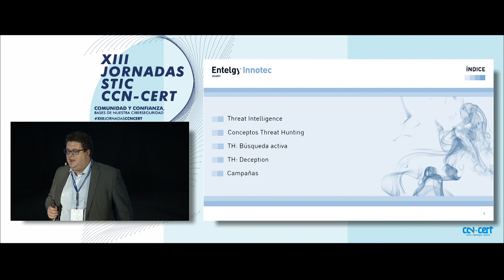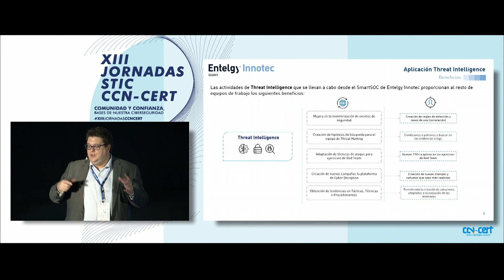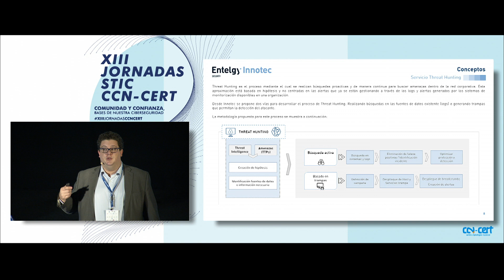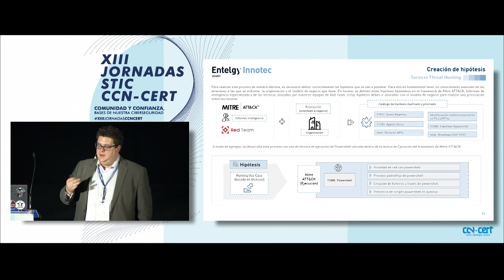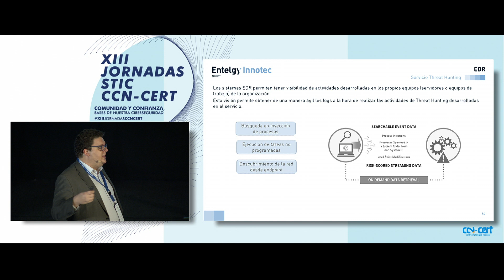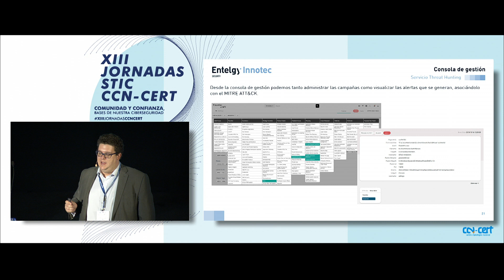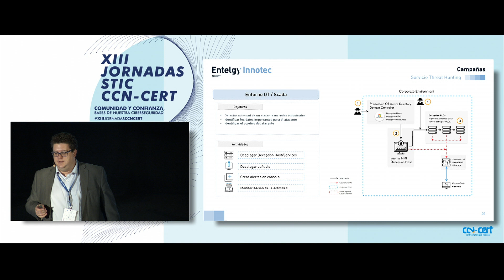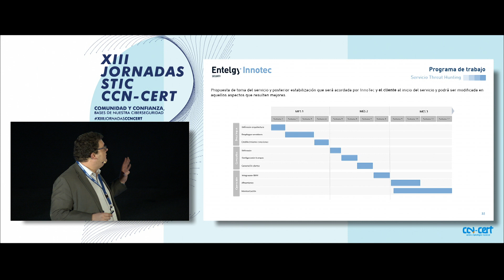Servicio de Threat Hunting, aprendiendo del atacante... (Entelgy Innotec Security)